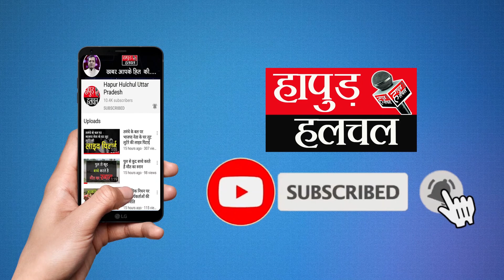हापुड़ के गांव गोंदी के प्रधान से हापुड़ हलचल की ख़ास बातचीत | Breaking Hapur